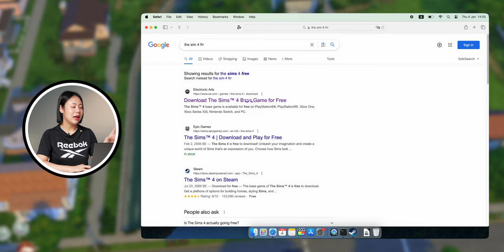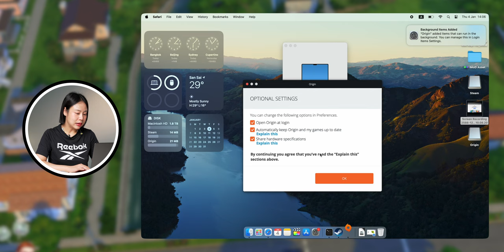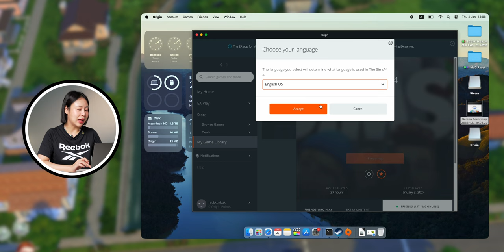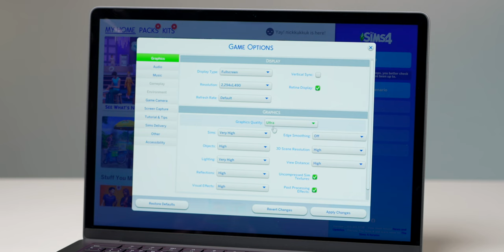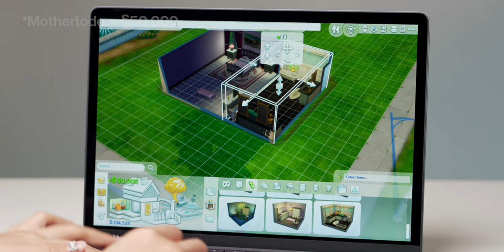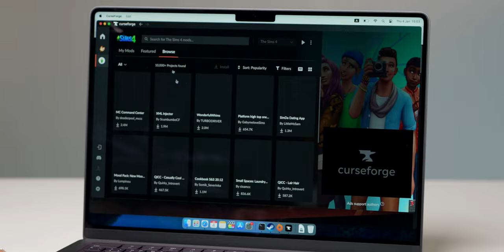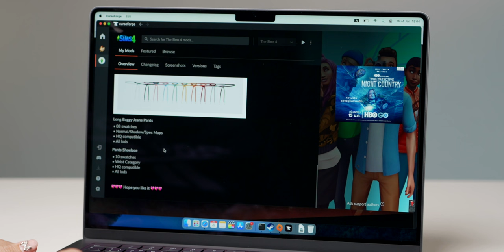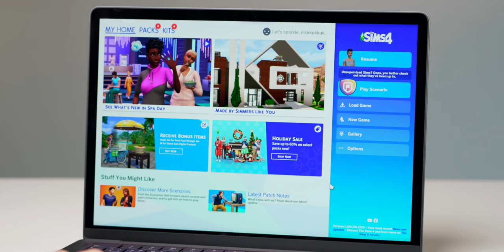สอนลง The Sims 4 ใน Mac พร้อมวิธีลง Mods ง่าย ๆ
Mac เล่น The Sims ได้! แถมเล่นได้เพลิน ๆ ลื่น ๆ คลิปนี้จะชีเป้าเกม The Sims 4 ฟรี สอนลงเกม และสอนลง Mods มาดูกันเลย!

00:00 - สอนลง The Sims 4 ใน Mac
00:22 - ติดตั้ง Origin
02:24 - ติดตั้ง The Sims 4
06:15 - วิธีกดสูตรช่วยเล่น
06:42 - วิธีลง Mods
12:16 - ปิดคลิป

รีวิว iMac ชิป M3 สวยเหมือนเดิม แต่แรงขึ้น เกมลื่น!

รีวิว Mac Studio M2 Ultra สเปคดีที่สุด แรงสุด ลองใช้โดยมือโปรสาย VFX

รีวิว MacBook Pro ชิป M2 Max ปี 2023 แรงที่สุดในโลก!

เปิดตัว MacBook Pro 14", 16" ชิป M3, M3 Pro, M3 Max และ iMac 24" M3 มีอะไรใหม่บ้าง

20 ทริค ตั้งค่า/ใช้งาน Mac ดูจบใช้ Mac คล่องขึ้นแน่นอน!

รีวิว Mac mini M2 Pro เครื่องนี้ดีและน่าใช้ที่สุด งบ 20,000 ก็ซื้อ Mac mini M2 ได้แล้ว